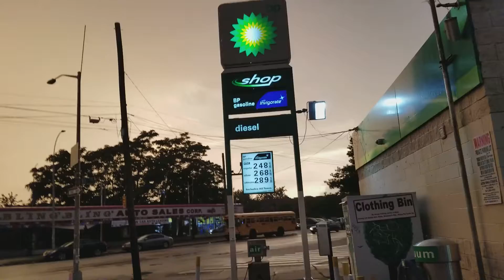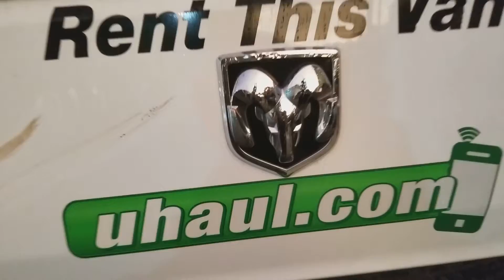February 20, 2018